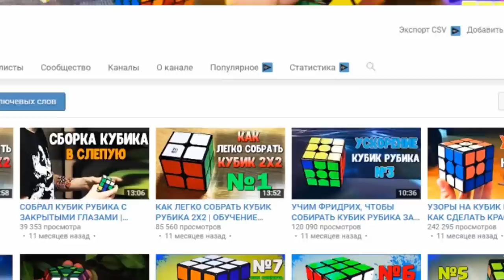МОЯ ПЕРВАЯ БОНУСНАЯ НАГРАДА ЗА ГЛОБАЛЬНЫЙ ТУРНИР | Clash Royale